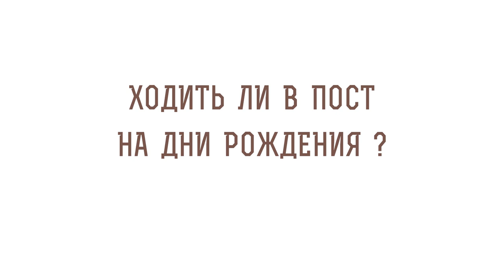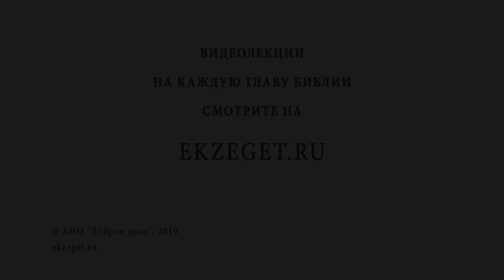Ходить ли в пост на дни рождения ? Библия отвечает. Профессор Алексей Ильич Осипов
В сегодняшнем видео вместе с профессором Алексеем Осиповым отвечаем на вопрос: "Ходить ли в пост на дни рождения?"
Будут затронуты следующие темы:

🔸О том, что такое пост
🔸О телесном и духовном постах
🔸Об отношении Пимена Великого к посту
🔸О вреде переедания
🔸Варсонофий Великий, Иоанн Пророк о еде досыта
🔸О ситуации которая происходит на дне рождения
🔸О миротворческих мотивах к посещению дня рождения
🔸Об умеренности в веселом пиршестве